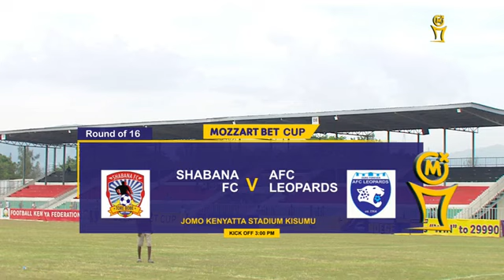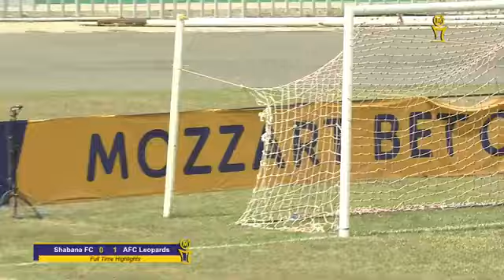Shabana 0:1 AFC leopards leopards game highlights